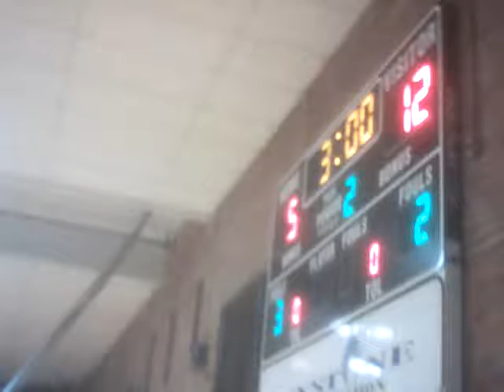Drumrights loss to the Depew Hornets